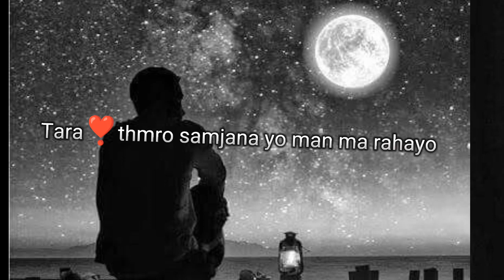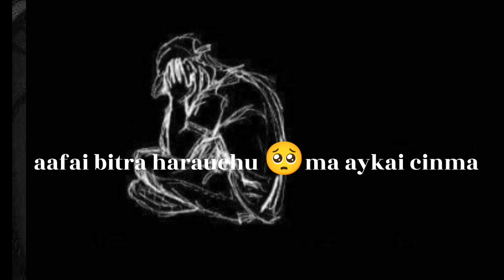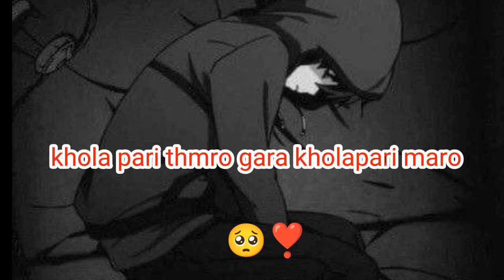bitayako pal haru🎶 official song 🎶 ChulaChuli music 🎵🎶